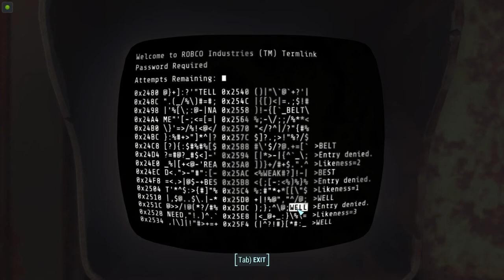Fallout 4 2021 Automatron (Q.2)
I do not make video for monetized nor make money out of these videos, ANY unjustified Claim will INSTANT delete the video, please blame the unjustified claimer if this video happen to be deleted cause unjustified claim without message or sent warning me first.